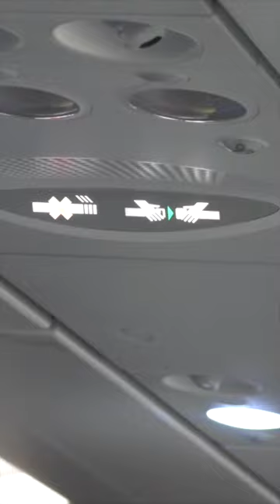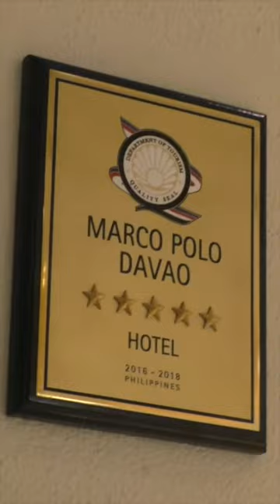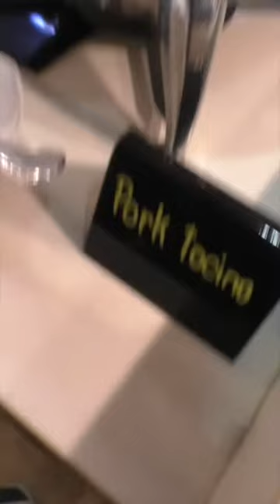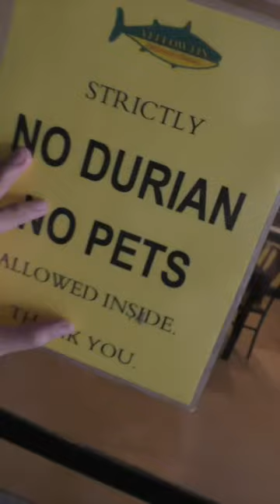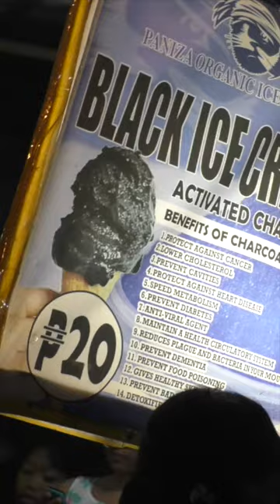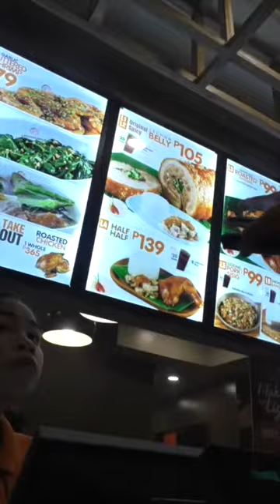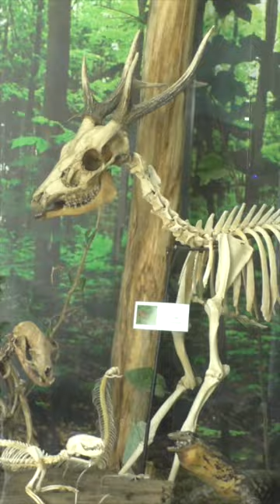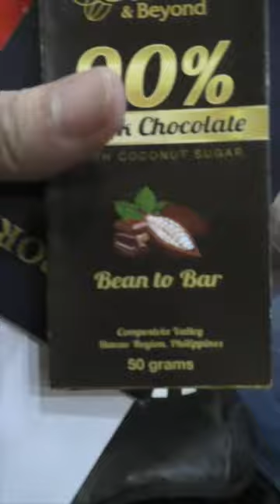A J in the Life - Davao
Davao Special, baybee